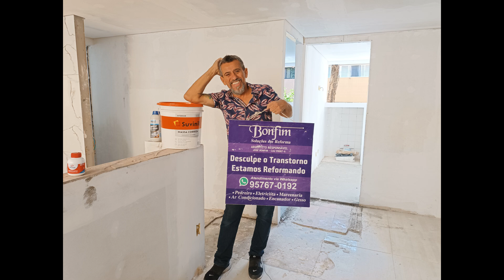Depois da quebradeira o apto esta quase pronto!!!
Reforma apto Cecap Guarulhos
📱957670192